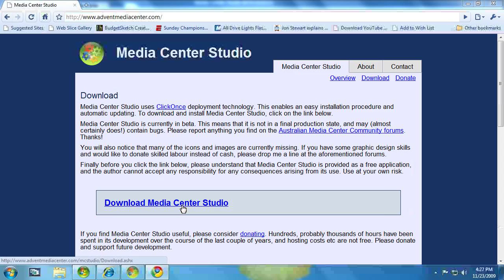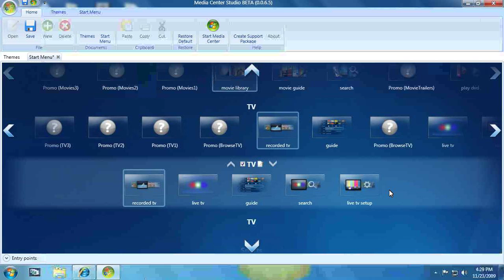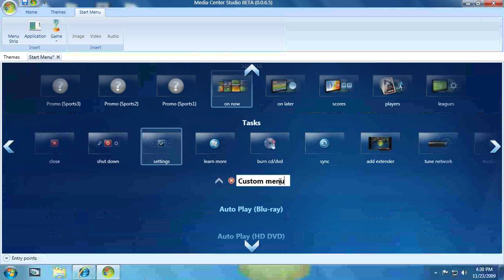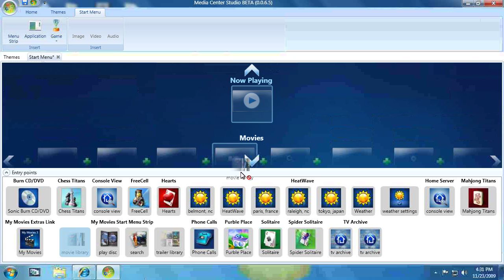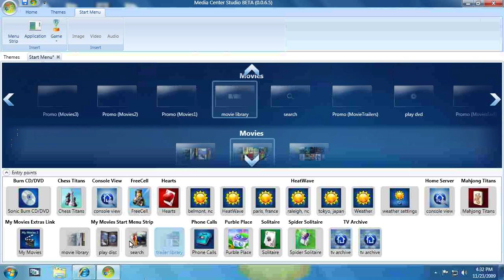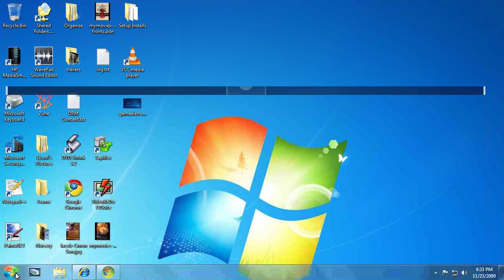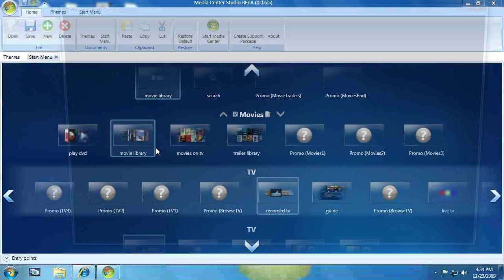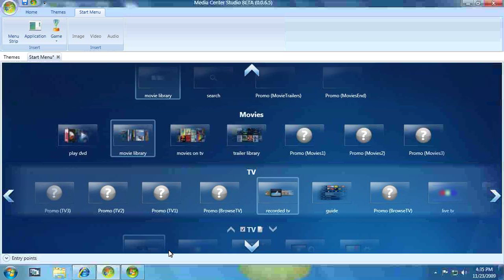Media Center Studio How To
Demonstration on how to use Media Center Studio to change your Windows Media Center menus.